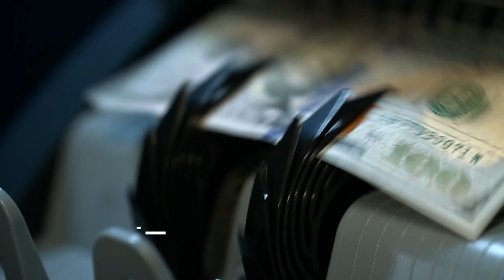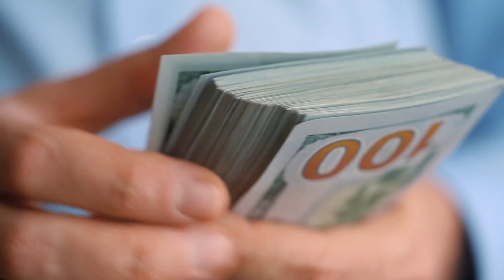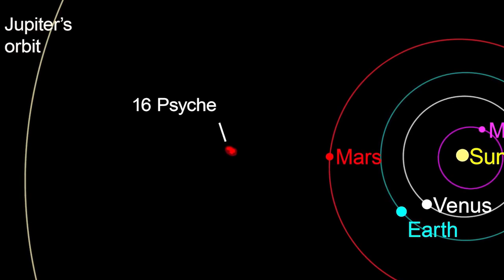How Elon Musk is mining a Golden Asteroid Worth $700 Quintillion Dollar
Beside Elon Musk richest man on earth,  SpaceX CEO, scientists from different countries like The US, China, Russia, eyes on the Golden Asteroid, the question is would there be a New Gold Rush?

The asteroid is valued at $700 quintillion which means that if it were divided equally amongst the world's population, everyone would get $93 billion each!
The asteroid is supposed to contain different valuable metals such as platinum, iron, nickel, and the most valuable of them all GOLD. That's why it's often colloquially called the 'golden asteroid' because it contains metals worth more money than the world's billionaires collectively own.
Thats the reason why Elon Musk and many more are mulling a bold idea to travel to space, to capture a small near-Earth asteroid, which might be a potential threat, and bring it back to Earth to exploit its resources.